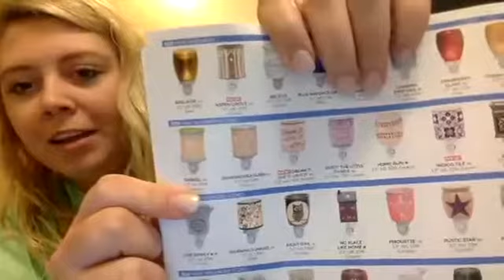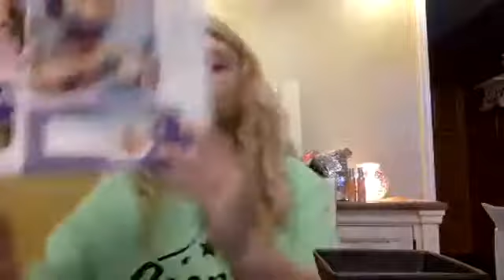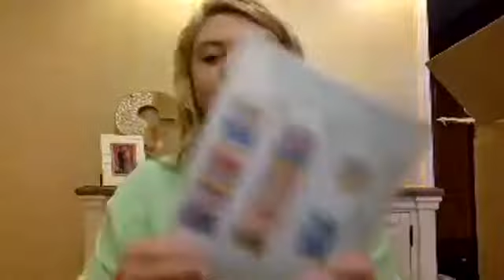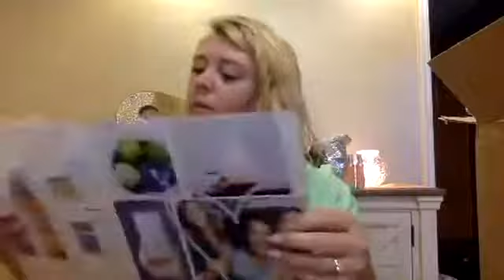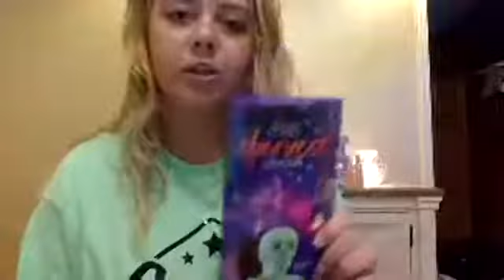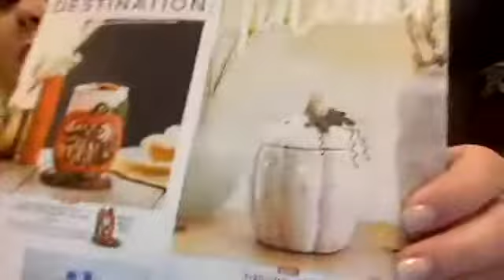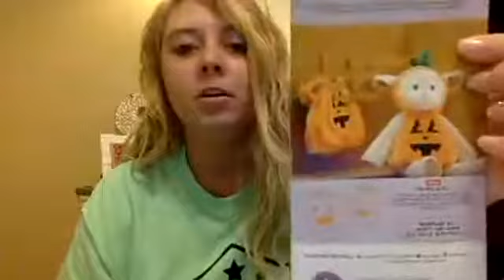Scentsy unboxing!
Watch me unbox my last delivery from August! See something you like? Visit taylorposey.scentsy.us to view more and order!